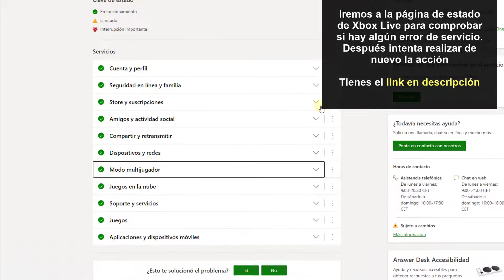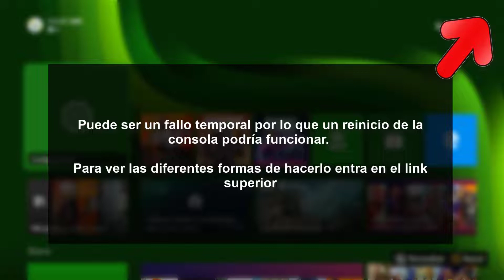✔️🎮 SOLUCION ERROR 0x8007139f Xbox Series X o Xbox Series S al usar Xbox Live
Videotutorial de Solvetic para saber solucionar el error 0x8007139f Xbox Series X o Xbox Series S al usar Xbox Live. ⭐𝗠𝗔𝗦 𝗧𝗥𝗨𝗖𝗢𝗦 𝗫𝗕𝗢𝗫 𝗦𝗘𝗥𝗜𝗘𝗦

Vídeo para saber cómo solucionar el error de 0x8007139f Xbox Series X o Xbox Series S  cuando intentamos jugar o cuando queremos usar Xbox Live.

 》CAPÍTULOS《

1. 00:00 Introducción
2. 00:16 Comprobar estado de Xbox Live Xbox Series X o Xbox Series S
3. 00:58 Apagar y encender Xbox Series X o Xbox Series S
4. 01:14 Desinstalar y reinstalar juegos Xbox Series X o Xbox Series S
5. 01:28 Restablecer  Xbox Series X o Xbox Series S